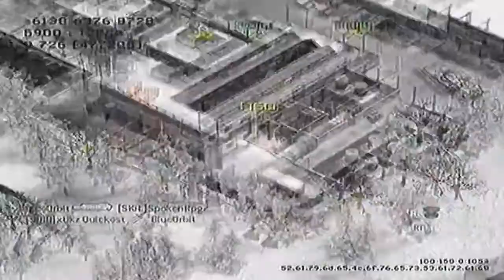Rise / Rebirth | a Multi-COD Montage by 57Royston (720p)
In 720p.

Recorded with EZCAP DC60+
Recording Programme: AVS Video Recorder

"Masters Of War (Scntfc remix)" by Bob Dylan. From Crackdown 2 OST.

"Soul Of The Samurai" by The RZA. From Afro Samurai video game OST.

"Silence" - Days Of Jupiter.

"Sleep Walker" - The Anix.

"Afro Fight Groove 2" by The RZA. From Afro Samurai video game OST.